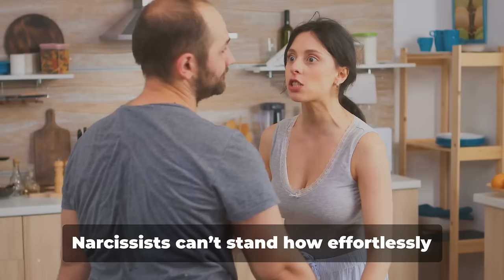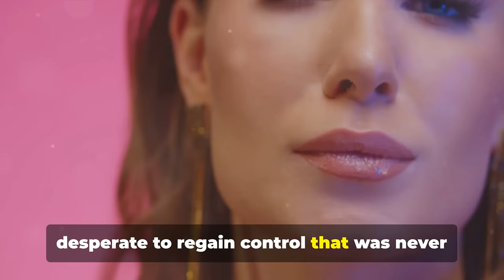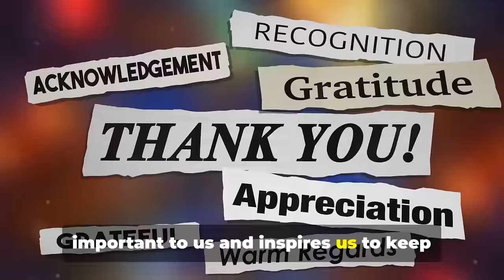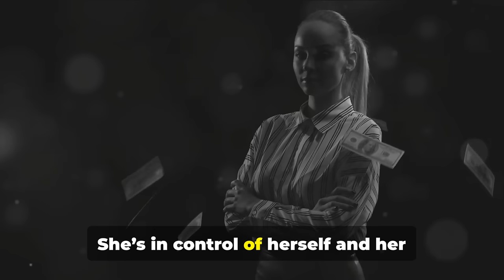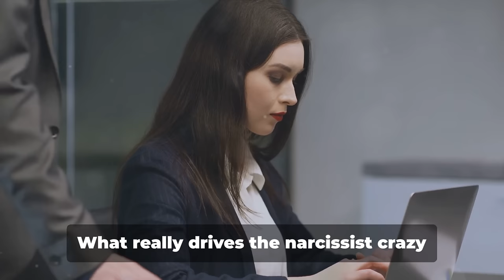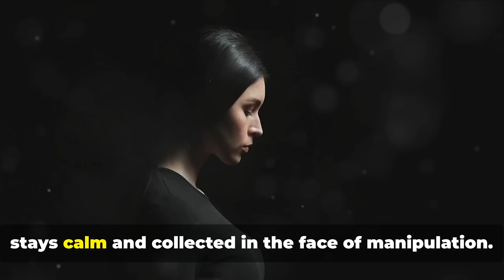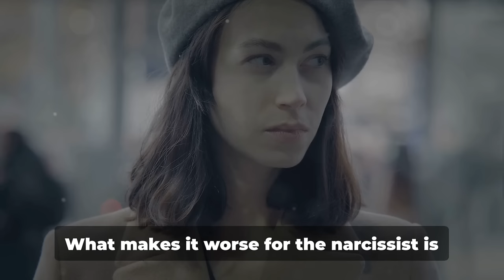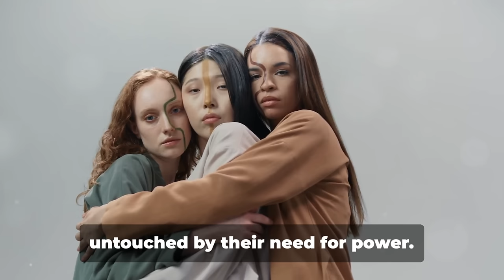Why NarcissistsHate Sigma Females To Their Bone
Why Narcissists HATE Sigma Females to Their Core

Narcissists thrive on control, manipulation, and feeding off of others’ insecurities—but when it comes to Sigma females, their tactics fall flat. Sigma females are the ultimate threat to narcissists, and in this video, we’ll explore why they can’t stand them to their very core.

Here’s what we’ll dive into:

 • Unbreakable Independence: Narcissists need to dominate others, but Sigma females are fiercely independent and refuse to be controlled, driving narcissists mad.

 • Emotional Detachment: Narcissists crave emotional reactions, but Sigma females remain calm and unbothered, denying them the satisfaction of their manipulative games.

 • Refusal to Play Along: Sigma females can see through a narcissist’s lies and manipulation, shutting them down before they even get started.
 • Confidence That Shatters Illusions: Sigma females are secure in themselves, which exposes the deep insecurities of narcissists, making them feel powerless and irrelevant.

 • Unmasking the Narcissist: A Sigma female’s sharp intuition and logical thinking can easily spot a narcissist’s true intentions, leaving them exposed and vulnerable.

If you’re curious about why narcissists loathe Sigma females and how these strong women stand firm against toxic behavior, this video is for you. Get ready to see why Sigma females are every narcissist’s worst nightmare!